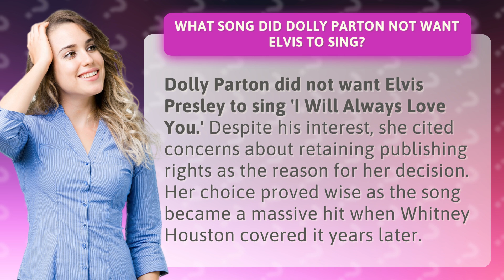What song did Dolly Parton not want Elvis to sing?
The Song Elvis Presley Was Forbidden to Sing by Dolly Parton • Forbidden Song • Find out why Dolly Parton did not want Elvis Presley to sing 'I Will Always Love You' and how her decision turned out to be a smart move.